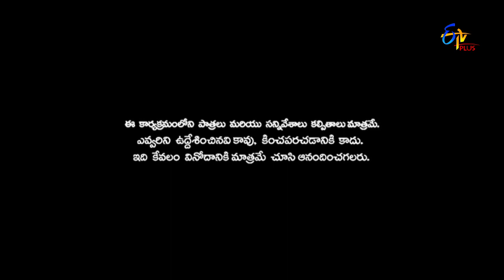Patas | Prasad vs Bhaskar Jokes War | 12th February 2020 | ETV Plus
In the segment of Jokes War, Prasad and Bhaskar take the stage and entertain the viewers with their satirical jokes.